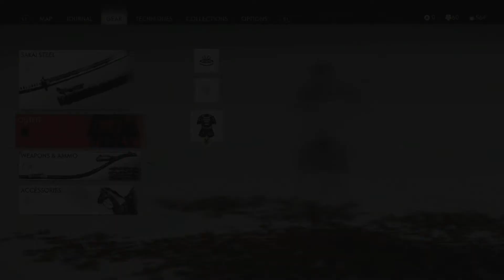Protect The Sake! - Ghost of Tsushima: Lethal Mode #18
The Mongols have shot us, thrown us off a bridge, taken our uncle prisoner, and even conquered the island...but trying to drink all the sake is a step too far!